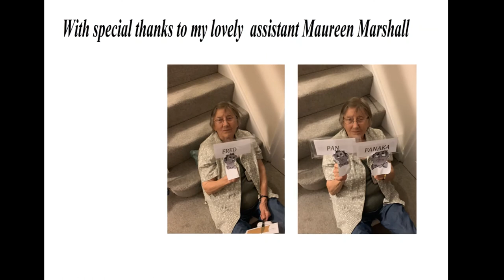Fred Fanakapan Performed by Angi Naylor & Maureen Marshall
One of those wonderful songs made popular by Gracie Fields that you sang along to when you were small.  A chance now for you to sing it again and encourage others to join in.